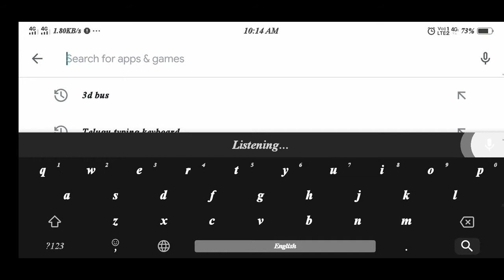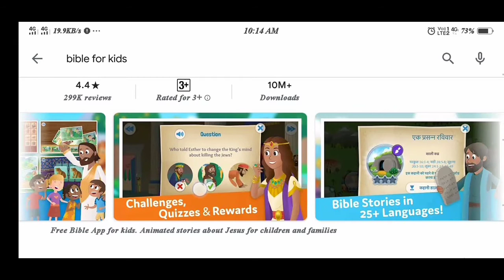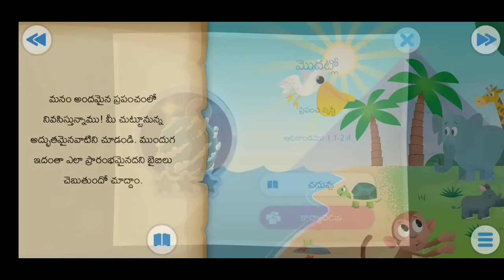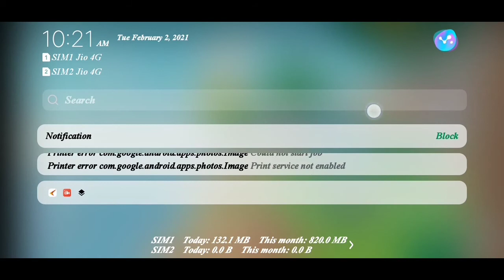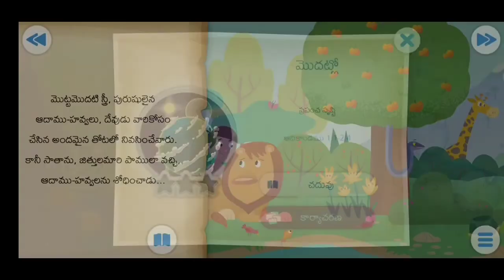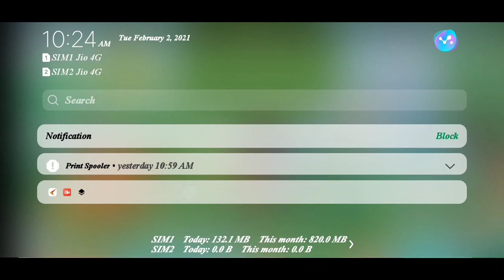Bible Stories For Kids In Telugu - Anji Tech Vision | biblestoriesforchildren Kids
Bible Stories For Kids In Telugu - Anji Tech Vision | Bible Stories | Bible Stories for Kids

Hi friends in this video Bible Stories for Kids and Bible Stories and Bible Stories in Telugu Children Explained in this video

,ఇలాంటి మరెన్నో ఇంట్రెస్టింగ్ వీడియోస్ కోసం నా చానల్
Anji Tech Vision ని సబ్స్క్రయిబ్ చేయండి